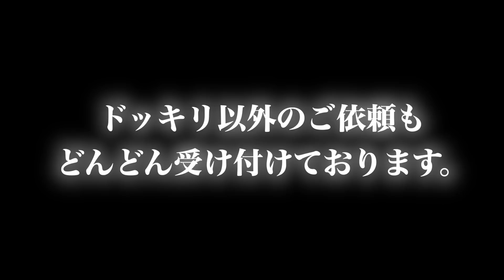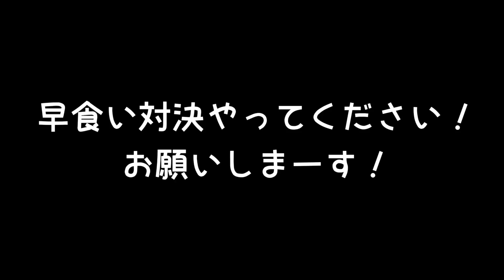警察沙汰になってもうたやんけ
企画のご依頼はジャックポットInstagramのDMまで